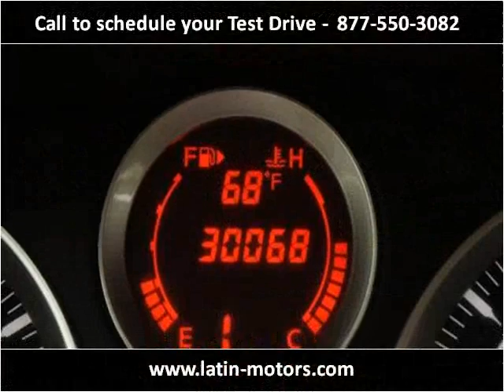2012 Nissan Sentra Used Cars Miami FL